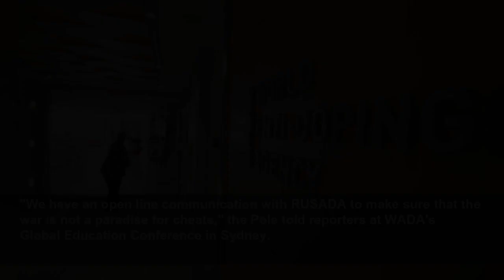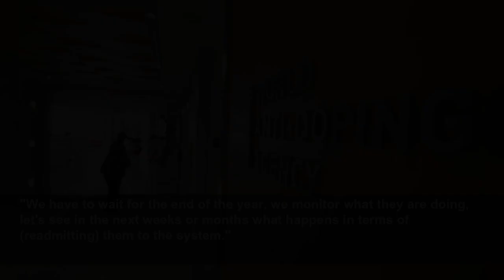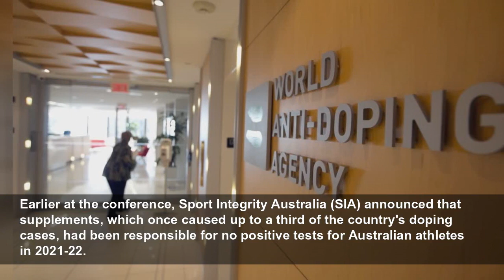Doping-WADA still monitoring Russia ahead of expiration of ban - Banka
By Nick Mulvenney SYDNEY (Reuters) -   The World Anti-Doping Agency (WADA) are still monitoring testing operations in Russia ahead of the decision on whether to reinstate the country, despite complica...
Reuters
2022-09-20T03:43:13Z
By Nick Mulvenney
SYDNEY (Reuters) -   The World Anti-Doping Agency (WADA) are still monitoring testing operations in Russia ahead of the decision on whether to reinstate the country, despite complications caused by the Ukraine war, president Witold Banka said on Tuesday.
The existing two-year ban from international sport imposed by WADA on Russia for widespread, state-sponsored infringements of doping regulations expires at the end of the year.
Some Russians have continued to compete internationally as "neutral" athletes, including at the last two Olympic Games, but the isolation of the country after the start of the war further complicated the process of ensuring doping compliance.
Banka, who reiterated WADA's condemnation of the Russian invasion of Ukraine, which Moscow calls a "special military operation", said the organisation was still able to monitor the work of the Russian Anti-Doping Agency (RUSADA).
"We have an open line communication with RUSADA to make sure that the war is not a paradise for cheats," the Pole told reporters at WADA's Global Education Conference in Sydney.
"We monitor them closely to see what they are doing ... we didn't close this line of communication.
"So what will be in the next weeks, months, due to the war and the situation in Ukraine, and the Russian situation, is hard to predict.
"We have to wait for the end of the year, we monitor what they are doing, let's see in the next weeks or months what happens in terms of (readmitting) them to the system."
RUSADA this week said it had completed its investigation into figure skater Kamila Valieva's positive test and would soon be organising hearings on the case.
Valieva failed a doping test at the Russian national championships in December 2021 but the result was only made known on Feb. 8, a day after she had helped her team win a gold medal at the Beijing Olympics.
"We know the date when the hearing is so we have to wait until the decision and then WADA will decide what to do," Banka added.
"We are monitoring this issue very closely and last month I expressed my will that they have to accelerate the process. Now that we know the hearing could be very soon. Let's see."
Skaters from United States and Japan, who finished second and third behind the Russian team in Beijing, have still not received their medals and their wait will be extended in the event that WADA appeals any RUSADA sanction handed to Valieva.
Earlier at the conference, Sport Integrity Australia (SIA) announced that supplements, which once caused up to a third of the country's doping cases, had been responsible for no positive tests for Australian athletes in 2021-22.
"This is a great achievement and clearly shows the power of education," Banka said.
"Education is the single best way to prevent doping in sport. More and more it is becoming a key pillar of what we do as the World Anti-Doping Agency."
(Reporting by Nick Mulvenney, editing by Peter Rutherford)